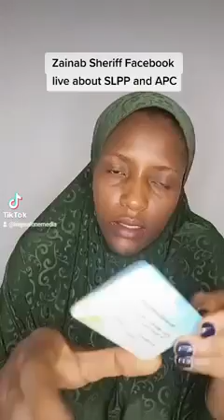ZAINAB SHERIFF ON APC AND SLPP. she said nothing but the truth